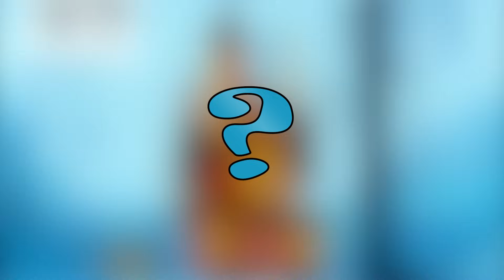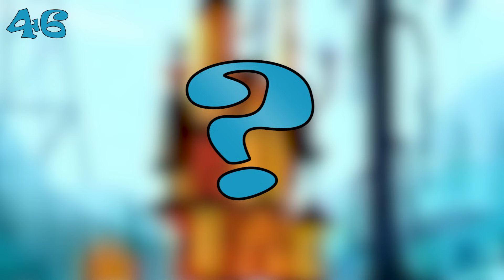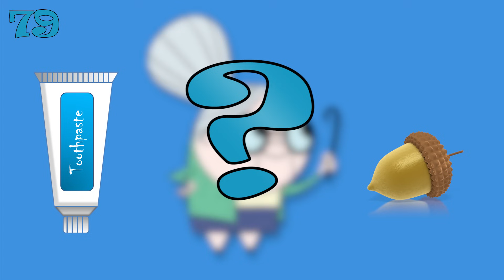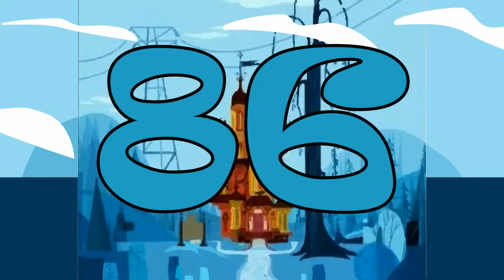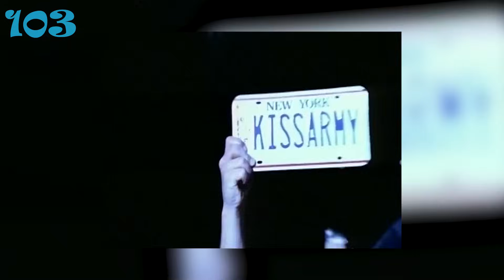107 Foster's Home For Imaginary Friends Facts You Should Know | Channel Frederator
We all had imaginary friends, right? No, just me? Well, wherever you stand on imaginary friends there's no denying that Craig McCracken's "Foster's Home For Imaginary Friends" is fun time. So sit back and let's get reacquainted with Mac, Bloo, and the gang while we cover 107 Facts About "Foster's Home For Imaginary Friends"

"Foster's Home For Imaginary Friends" is property of Cartoon Network

Credits
Narrated by: Maggie Fish
Written by: Kirsten Carey, Annie Arjarasumpun & Elissa Vallano
Graphics and Edited by: Brandon Groppi & Graham Higgins